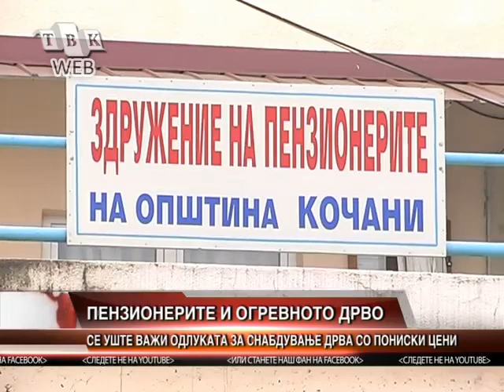Ogrevno drvo po poniski ceni za penzionerite